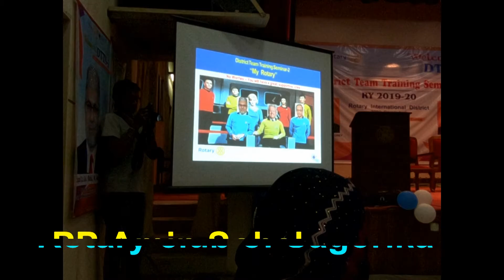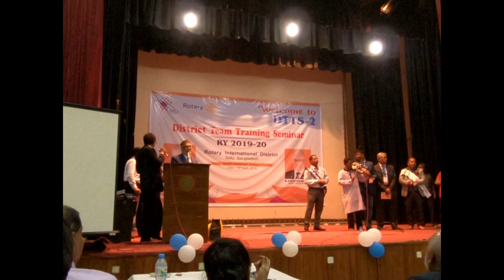DTTS-2➣ ➤➣District-3282, Bangladesh➣ ➤➣BARD,Kotbari Cumilla➣ ➤➣19.04.2019➣ ➤➣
DTTS-2➣ ➤➣BARD➣ ➤➣ Kotbari Cumilla➣ ➤➣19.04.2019➣

DG Lt. Col Ataur Rahman Pir
Program Chair: Rtn PP Shajahan Saju